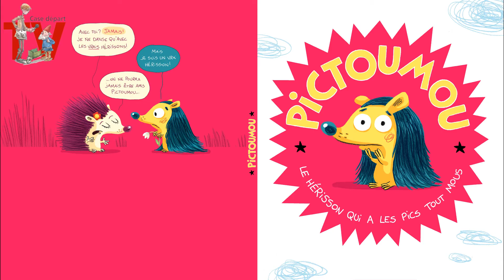Naissance d'un album: Pictoumou, partie 5 La Couverture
Une version enrichie de cette vidéo est désormais disponible sur le site Comixtrip.fr à l'adresse suivante:

Du 3 au 7 juin 2013, le dessinateur Loïc Méhée dévoile chaque jours les étapes de création de son dernier album jeunesse, Pictoumou (textes d'Alexandra Neraudeau, editions Les 400 coups), le blog bande dessinée de la Nouvelle République - Centre Presse. Case Départ